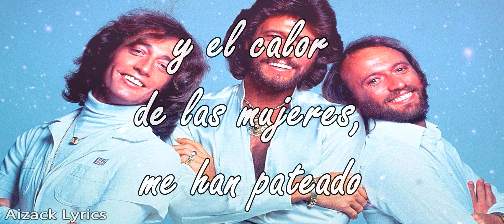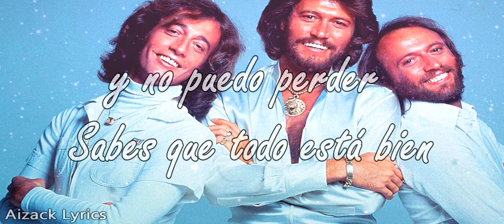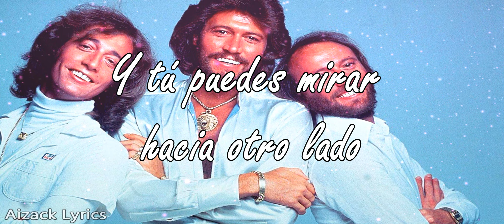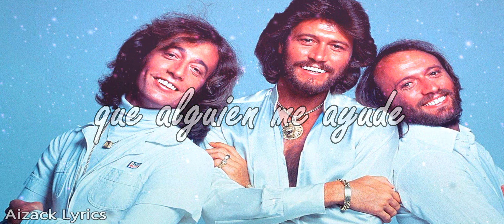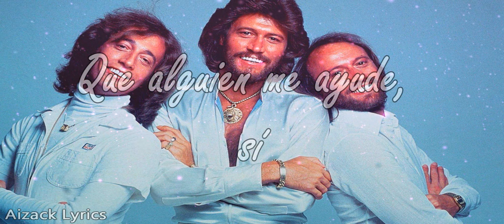Stayin Alive - Bee Gees - The Ultimate Bee Gees/Video Lyric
«Stayin' Alive» (título en español; Sobreviviendo) es un sencillo escrito por los Bee Gees, destinada a la sonora de Fiebre del sábado por la noche una película de 1977,​ una canción bajo el sello discográfico RSO Records de Robert Stigwood.

🎶La letra en español es una simple interpretación mía, cualquier opinión que difiera es valida. No olvides deja tu comentario, Like o Dislike todo ayuda a que haya más contenido para el canal, suscríbete si te ha gustado el video y recuerda activar la campanita de las notificaciones.

Letra original en Ingles:
Music loud and women warm, I've been kicked around
And now it's alright, it's okay
And you may look the other way

You're stayin' alive, stayin' alive
Feel the city breakin' and everybody shakin'
And we're stayin' alive, stayin' alive
Ah, ha, ha, ha, stayin' alive, stayin' alive
Ah, ha, ha, ha, stayin' alive

And if I can't get either, I really try
I'm a dancin' man and I just can't lose
You know it's alright, it's okay

Life goin' nowhere, somebody help me
Somebody help me, yeah
Life goin' nowhere, somebody help me, yeah
I'm stayin' alive

And now it's all right, it's okay

No cuento con los derechos del autor de la música, así que hago mención del artista y cedo sus derechos.